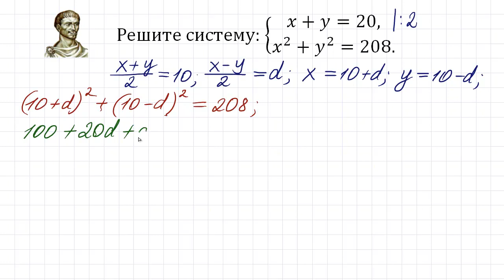Как Диофант Александрийский решал эту систему 2000 лет назад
Как древнегреческий математик Диофант Александрийский решал системы уравнений 1800 лет назад.